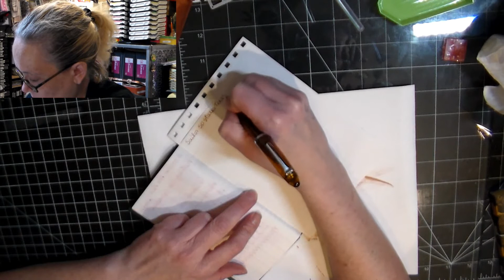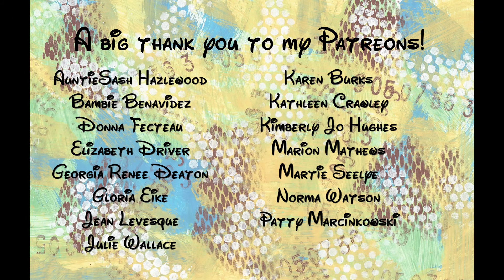Day 23 30inks30days November 2021 Sailor 50 states texas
Day 23 and I'm using a great brown ink that I have been wanting to try for awhile now!  Sailor 50 states Texas!  Thank you so much Manda for the sample!!!

Snail mail:
CP 43530 Roxboro DDO
Dollard-des-ormeaux, QC
H8Y 3P4
Canada

summer smile
Soho
Hopeful Freedom
Downpour
Crawdad
Dog and Pony show
Kontinuum
Rural stride
Sleepy Jack